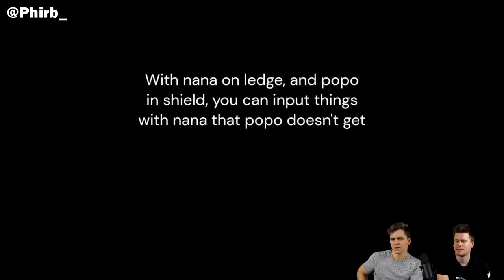How Did Mario Players JUST NOW Discover This?! [SMASH REVIEW 243]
It is common knowledge that fire can detonate explosives like Link's Remote Bomb. But did you ever actively use that as a recovery? Or even an edge guard?!

Endcard song: AGST - Crown